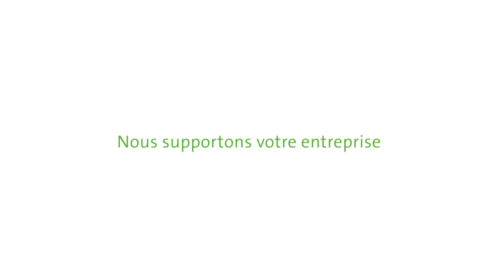UNIFORM-Agri (CA-FRA)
UNIFORM-Agri est une entreprise internationale qui développe, vend et maintient des systèmes de gestion de troupeaux laitiers à travers le monde. Nous sommes spécialisés dans l’enregistrement et la gestion de données concernant les exploitations laitières. Nous avons développé des relations privilégiées avec les principaux constructeurs de salles et de robots de traites, les organisations de contrôle laitier et les autres acteurs de l’industrie laitière dans le monde. Notre objectif est de vous fournir le meilleur des logiciels de gestion de troupeaux laitiers.